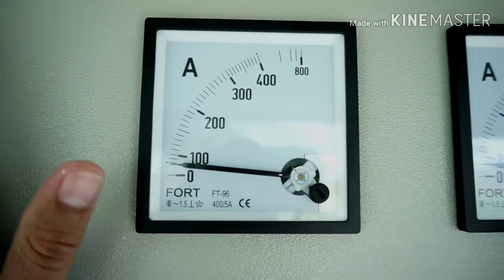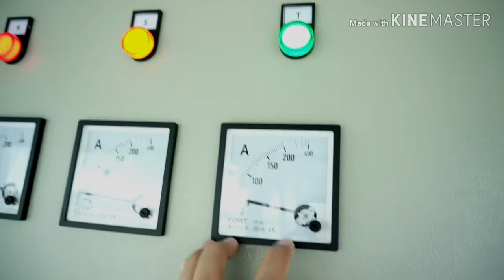Review Main Distribution Panel (MDP)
Review Panel Distribusi